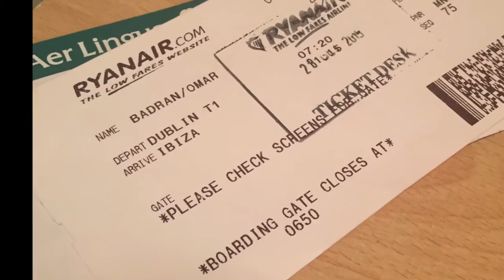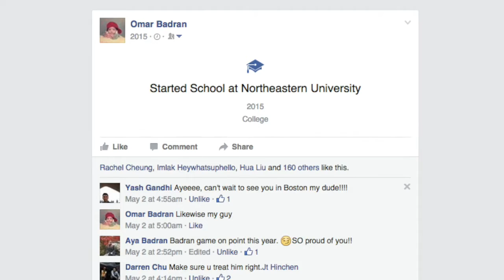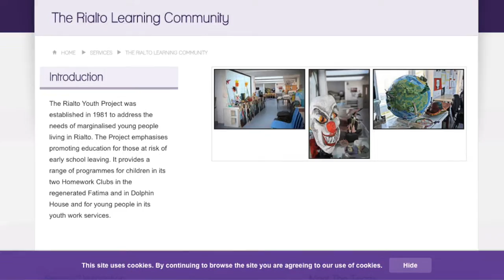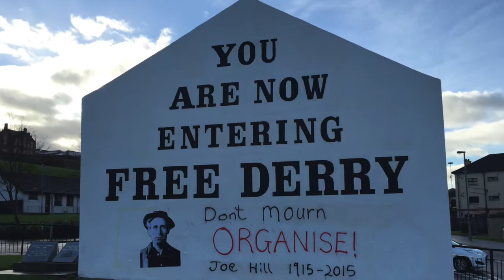NUin Ireland FIE@DBS 2015 Omar Badran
time spent abroad in my freshman year of college in Dublin, Ireland